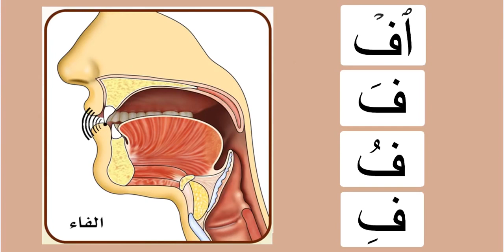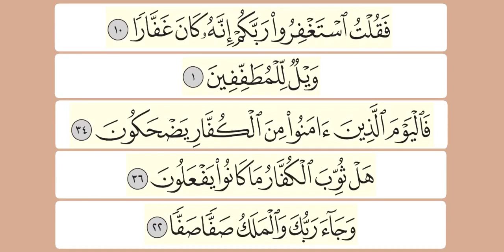Easy Learning Tajweed : Practicing the letter فاء